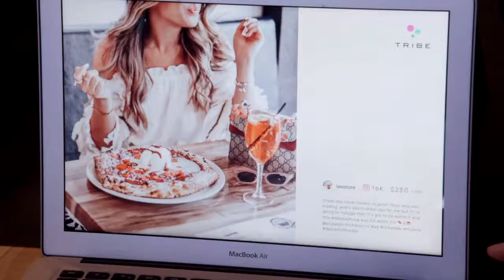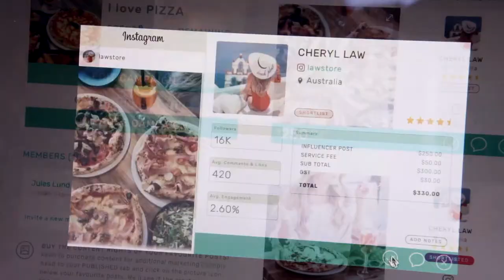How TRIBE helped a local Pizzeria reach 390,000 people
See how The Mentor, Mark Bouris, used TRIBE to help this small Melbourne business exponentially expand their customer base…